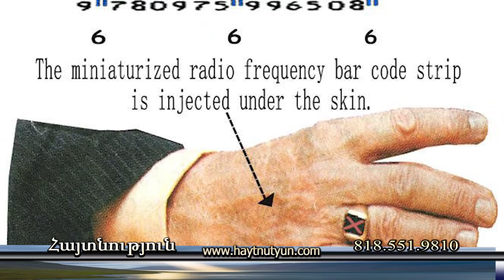Գազանի ինքնությունը բացահայտված է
Հայտ․13 գլուխ.